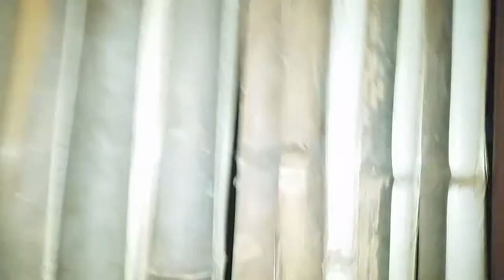At Posta Bar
Testing pa more :D